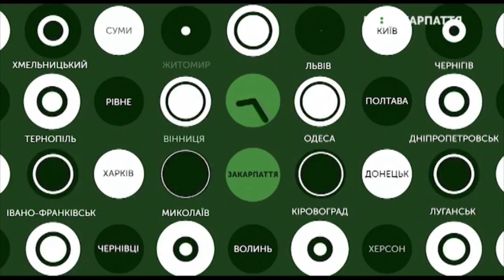25.09.2019. Новини. 13:30